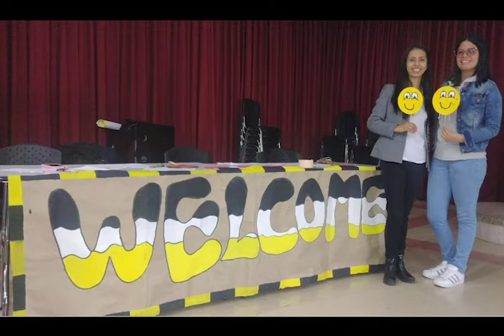Programa Ambiente Inemita 3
Comunidad inemita compartimos con ustedes algunas de las actividades que hemos tenido en nuestra institución en el mes de abril, esperamos disfruten del programa. (día del idioma, inauguración de juegos, spelliyng bee, día de la tierra y mucho mas)